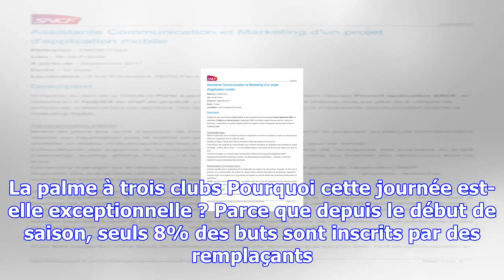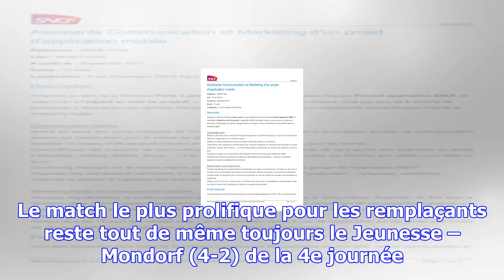[bgl ligue – 12e j.] les remplaçants ont inscrit 28,5% des buts marqués dimanche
Hormis le but pour l’honneur de Martins Carvalhal avec l’US Esch (entré à la 71e, décisif à la 90e) ...